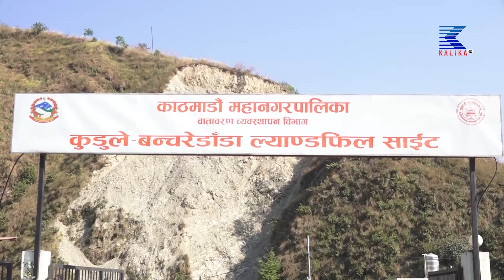फोहोर व्यवस्थापनलाई वैज्ञानिक र व्यवस्थित गर्न नसक्दा बञ्चरेडाँडा